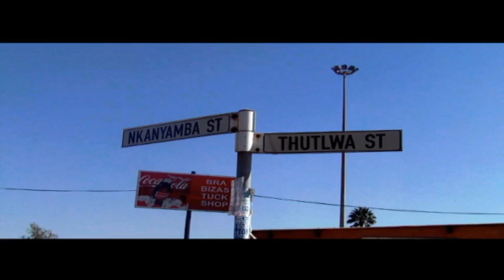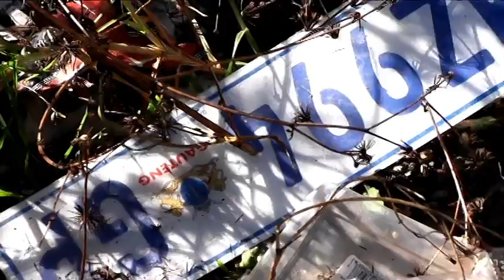ROAD TO AZANIA (REPATRAITION CALL!!!)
Rastafari community in several part of South African have forged up a tie, working together in making sure that Marcus Garvey's vision of seeing our African brothers and sisters in diaspora returning to their mother land Africa come true. We believe "it's not yet uhuru" until our brothers & sisters in diaspora find their way back home.

We have acquired, legally so speaking a vast  land; specially reserved for any one who wish to repatriate to South Africa. We have already accommodate sister Jacqueline Thomas from US, California San Diego.Who visited S.A. from March to June 2013, but she will be coming back soon to settle for good.

So we call any one who want to be part of this exiting venture, ranging from repatriates,donors,investors and sponsors, as well as any one who would like to be part to help US ACHIEVE THIS GOAL.